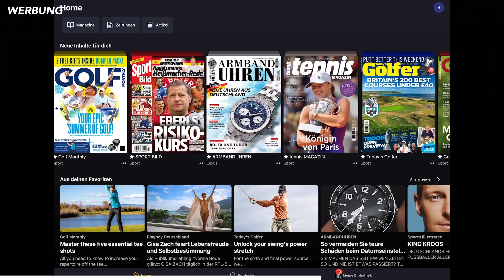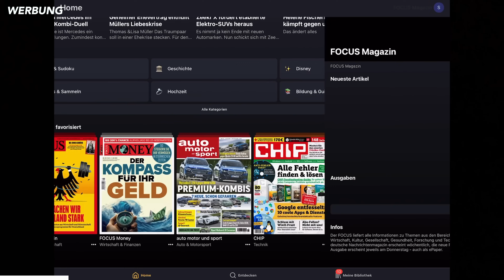"Wegen Thomas Gottschalk habe ich meinen Job..." - Matchplay gegen Roman Gottschalk | Gut Golf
Roman Gottschalk ist wie ich "Youtube-Golfer" und hat einen sehr prominenten Papa: Thomas Gottschalk. Der widerrum ist Schuld an meinem Job... ;) Schon als Kind war er mein großes Idol und ich wollte immer Moderator werden, wie er. Natürlich war es deshalb eine ganz besondere Ehre, mit Roman eine Runde Golf zu spielen. Natürlich geht's in diesem Video vor allem um Roman und sein großes Hobby. Wegen des vielen Regens waren leider einige Golfplätze in und um München gesperrt und wir mussten spontan umdisponieren. DANKE an Mike Hüsken, der uns spontan in seinen Heimatclub eingeladen hat. Den Golfclub Isarwinkl in Bad Tölz. Eine tolle 9-Loch-Golfanlage, die nicht nur landschaftlich eine Menge her gegeben hat. Roman und ich haben ein Matchplay gespielt und es ging ums Essen. Und natürlich könnt ihr auch wieder eine Kleinigkeit gewinnen. Was? Lasst euch überraschen... Gut Golf!